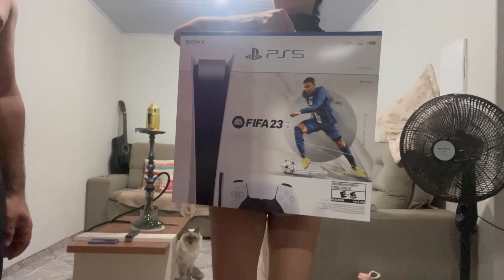GANHAMOS UM PS5 + UMBOXING + INSTALAÇÃO + APRENDENDO A JOGAR *AINDA SEM ACREDITAR*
Surreal cara! idealizamos tanto e queríamos tanto, e estávamos nos planejando pra comprar, e pá do nadaaaaa aaaaaah estamos muitos felizes, no vídeo estava um pouco grossa, mas eu tive motivos cujo eu não havia perdoado, mas q agora já esta tudo resolvido, peço q ignorem esse detalhe  e me deem dicas

♥ AMO VOCÊS ♥